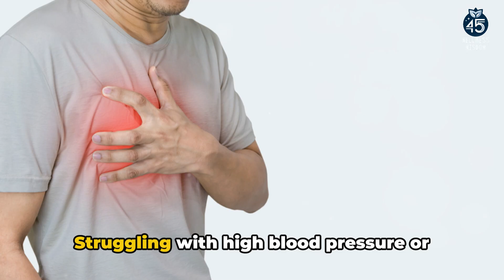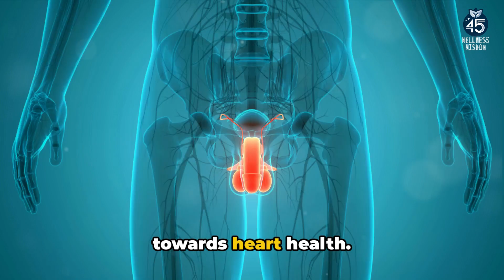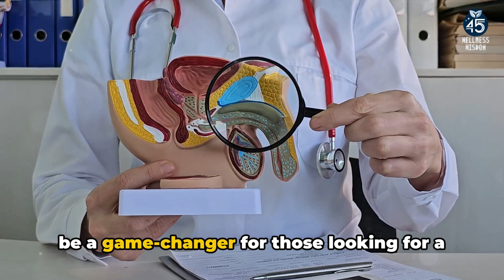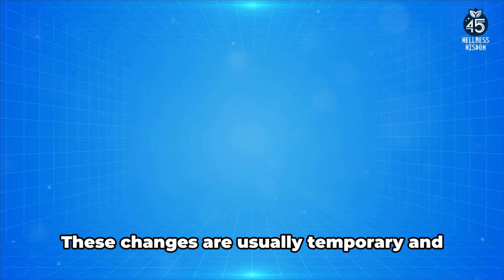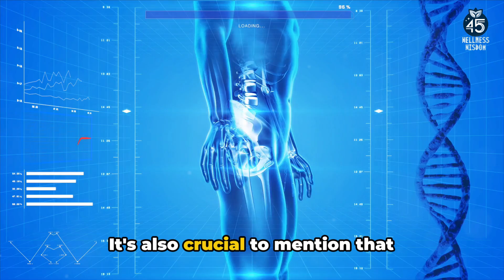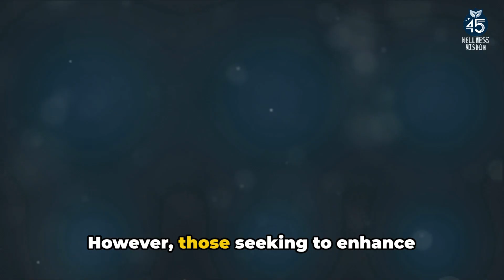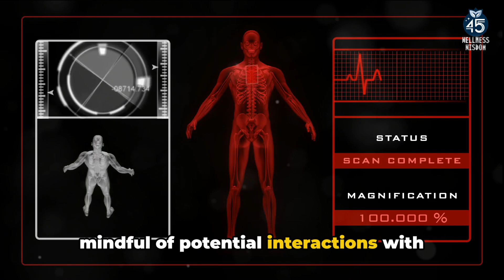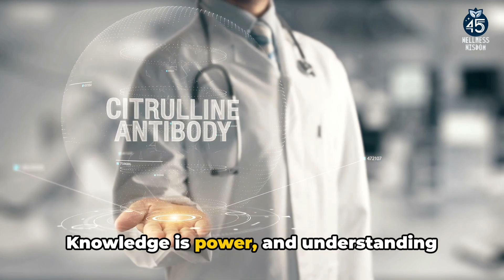L-citrulline Benefits, Side Effects and More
*7 NUTRIENTS THAT HELPED ME BECOME AN AWARD-WINNING P*RN STAR 🏆🍆*
Here’s How YOU Can Use Them to Optimize Your Size & Performance 💪🔥 and Satisfy Any Woman in The Bedroom… 😏💋

In this video, we take a deep dive into the world of L-citrulline, exploring its incredible benefits, potential side effects, and more based on solid scientific evidence and figures. L-citrulline is known for its potential to boost athletic performance, improve blood flow, and promote heart health.

Join us as we uncover the secrets of this powerful amino acid and discover how it can enhance your overall health and well-being. Whether you're an athlete looking to up your game or simply interested in optimizing your health, this video is packed with valuable information you won't want to miss.

📺 OUTLINE
00:00:00 Introduction
00:00:30 What is L-citrulline?
00:01:26 The Benefits of L-citrulline
00:03:19 Possible Side Effects of L-citrulline
00:04:48 How to Incorporate L-citrulline Into Your Routine
00:06:50 Conclusion